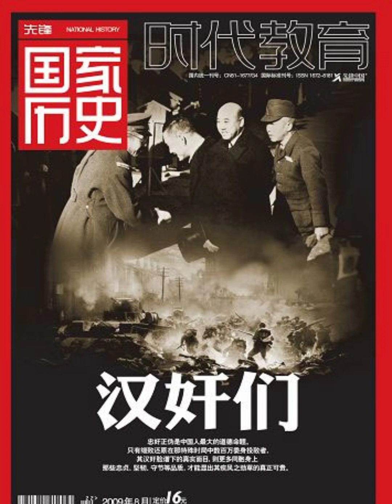汉奸们到底有多坏第二集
商鞅，和珅，潘金莲。。。历史的罪人，历史的功臣，青史留名，臭名昭著。。。年轻人，别草率下结论，中国是属于中华民族的，是华夏民族的，是年轻人的。。。我支持(统一),誓死反对武统。武统是个人行为，代表不了整个中华民族，代表不了生活在华夏大地上的劳苦大众。。。